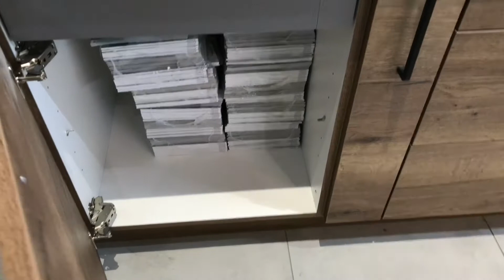Inspiration cuisine chez BUT